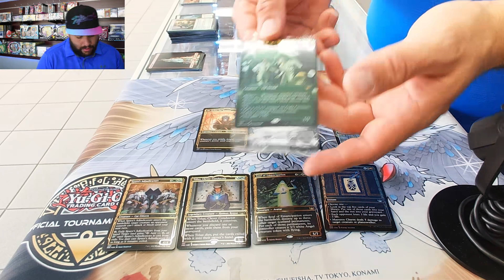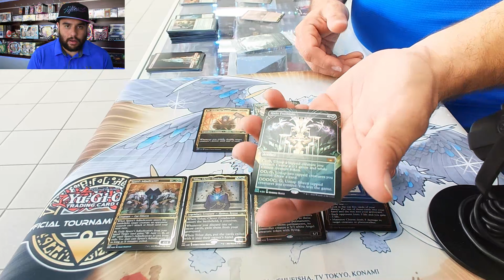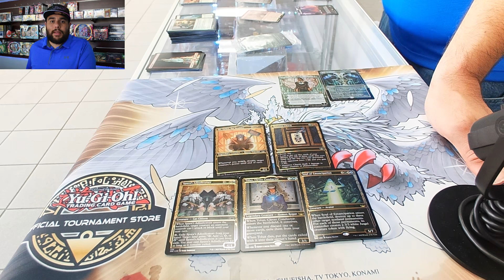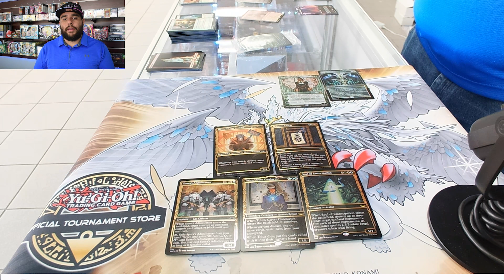Streets of New Capenna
Apologizing - opening video file got corrupted and lost.